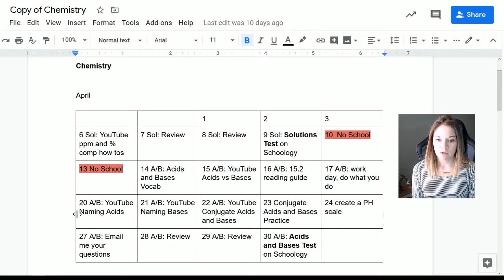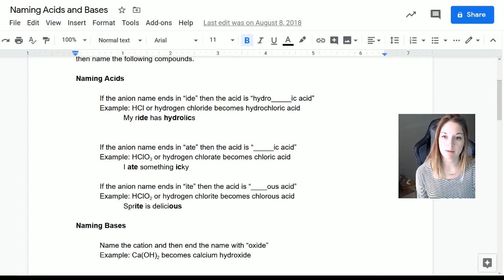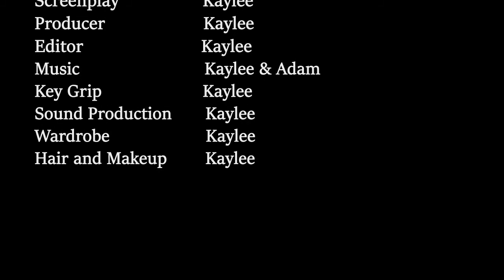Chemistry Naming Acids